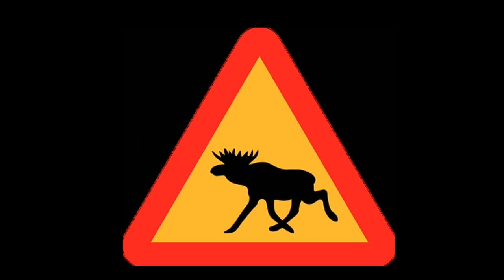Stírání losů?! (LOS) Parodie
Nééé!!! Losy opravdu stírat nebudem!!!

Hudba použita ze zvukové knihovny YouTube